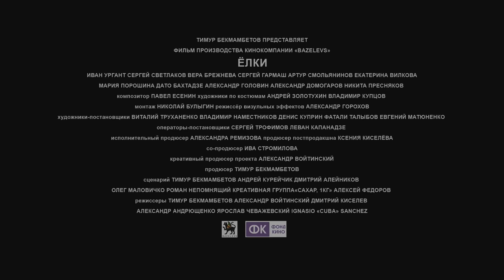YOLKI trailer (english subtitles)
Set in 11 Russian cities, this topsy-turvy New Year's tale of love and miracles proves the six degrees of separation theory, under which everyone is just six steps away, by way of introduction, from any other person in the world. The diverse set of characters includes a taxi driver, a pop diva, a thief, a cop and even the President of Russia.